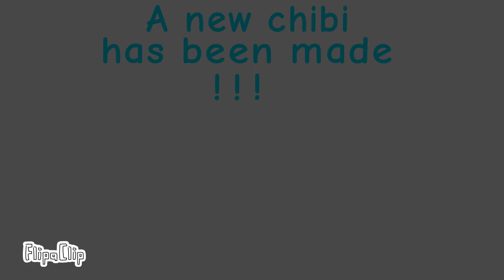(3) NEW CHIBI NTRODUCTION | Days Union | Chibi Potatoes | Animations | (READ DESCRIPTION)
A new chibi has been made, wonder who it is?

Great_Potata and Zemin_Potata meets a new friend who's very extra.
,Zemin_Potata has a bit of a problem with the new friend of who the new chibi is. But just decided to just not mind it.

As they meet the new chibi, Great_Potata plans to party with Zemin_Potata and the new potato chibi. However, a new voice appeared. Who might that be?